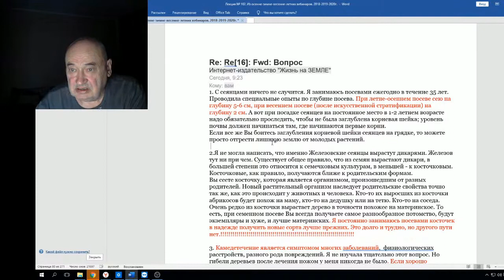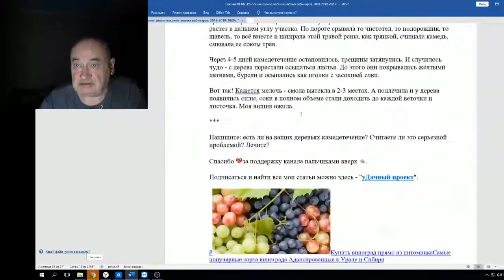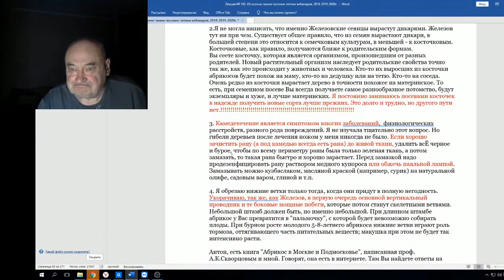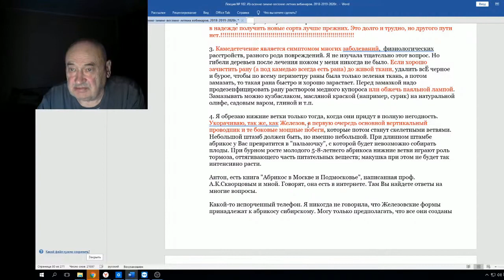В Железов о глубине посадки косточек